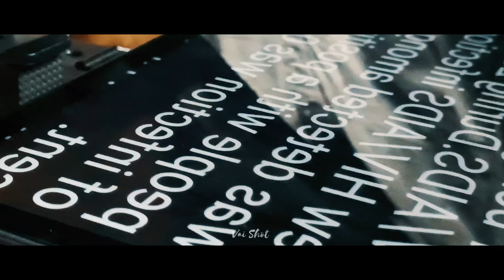Light Camera Action ✨